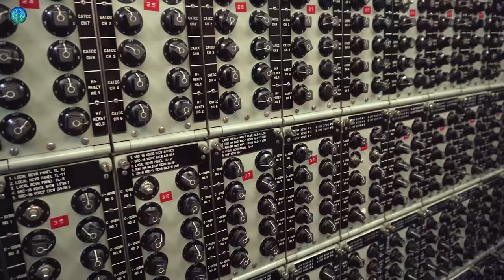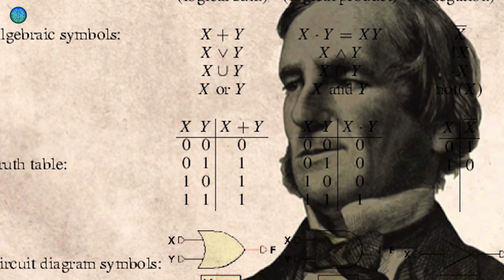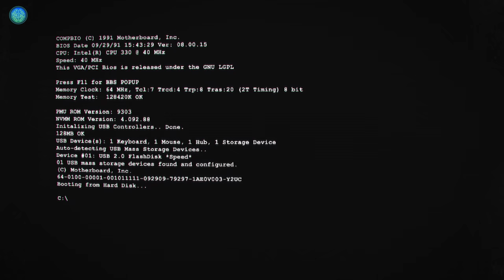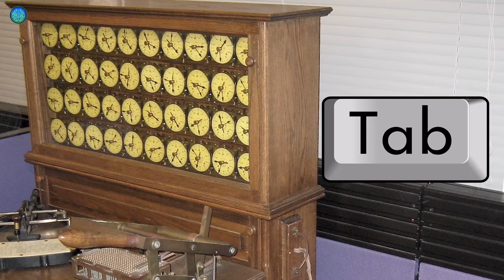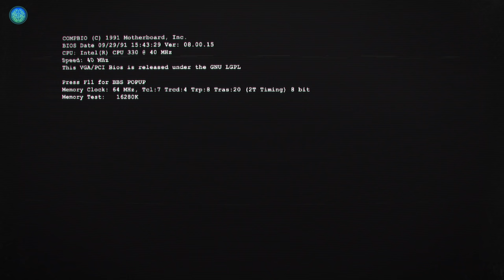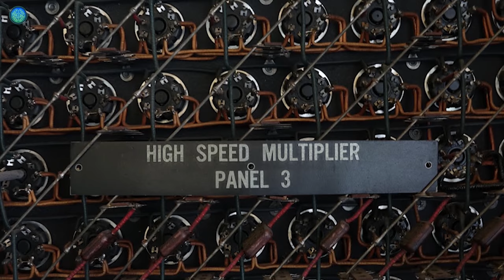Bilgisayarın Hikayesi - Her Şey Nasıl Başladı? (1. Bölüm)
Bilgisayarlar. Tüm dünyayı baştan aşağı değiştiren belki de tarihin en önemli icatlarından biri. Evet. Ondan önce transistörler, ondan önce ikili sayı sistemi vs. bulunmasa, elektrik keşfedilmese çok başka şeylerden bahsediyor olurduk ama bir son ürün olarak, tüm bunları kullanan, insanlığa gerçek anlamda çağ atlatan bir buluş olduğunu kabul etmemiz gerekiyor. Her anlamda.
Tam anlamı ile çiçek açtığı, hızla geliştirilmeye başlandığı dönem olarak yirminci yüzyılın son çeyreği karşımıza çıksa da aslında bilgisayarların geçmişi çok çok daha öncesine, yaklaşık 2500 yıl öncesine dayanıyor.
Bildiğimiz abaküse…